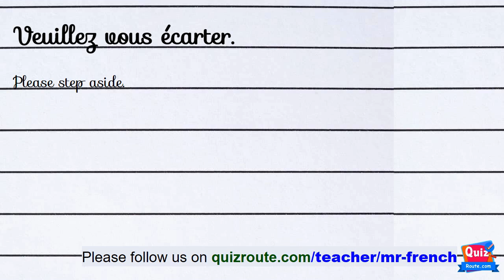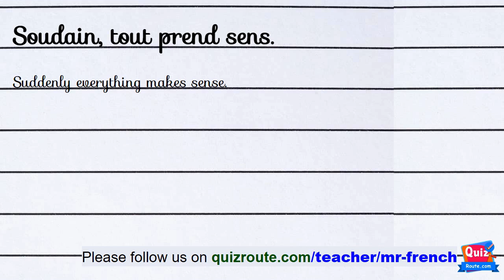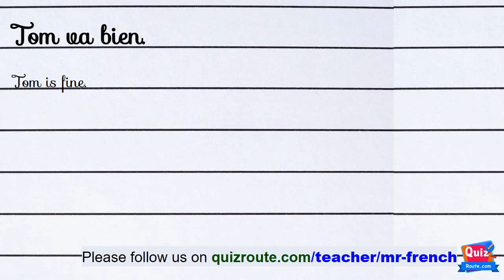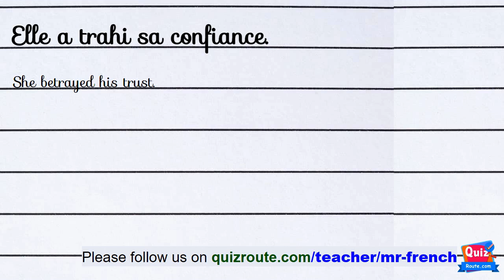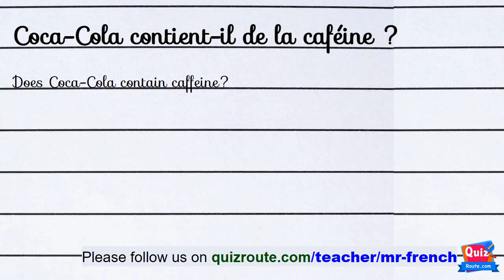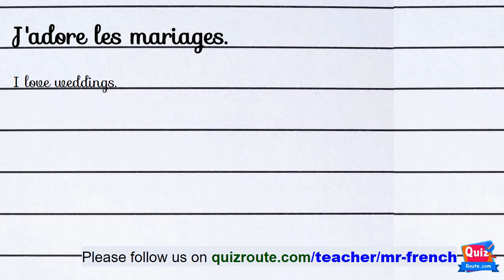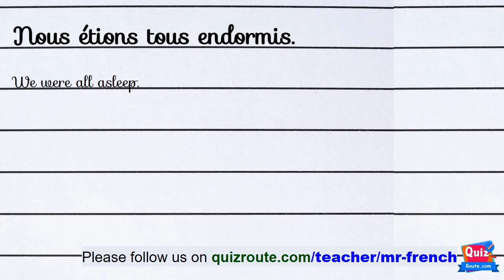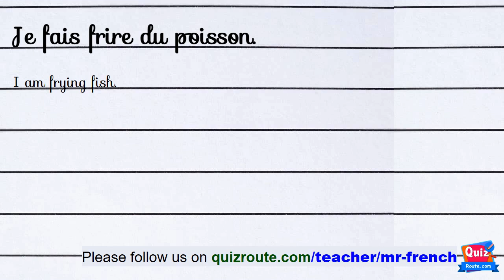60 French Listening Comprehension Exercises for Beginners Part 209